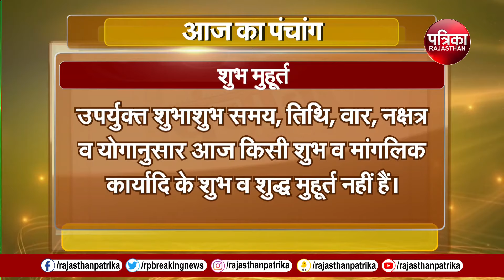Today Panchang | Aaj Ka Panchang | आज का पंचांग | Astrology | 2 April 2024, Tuesday